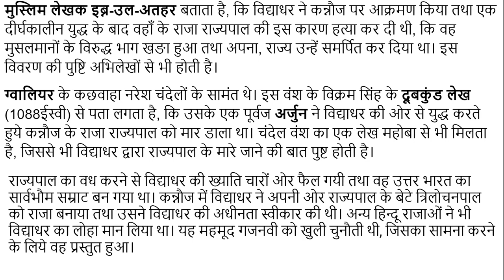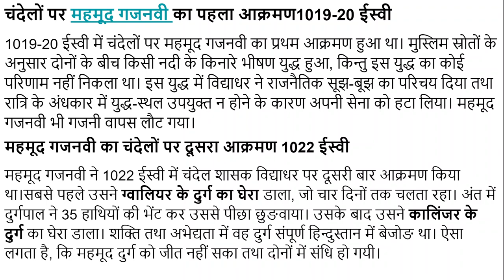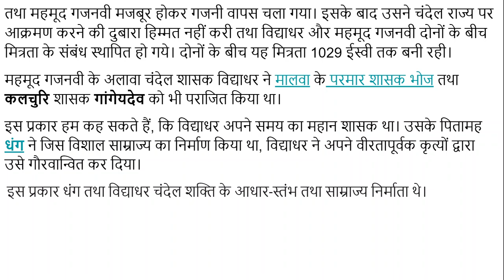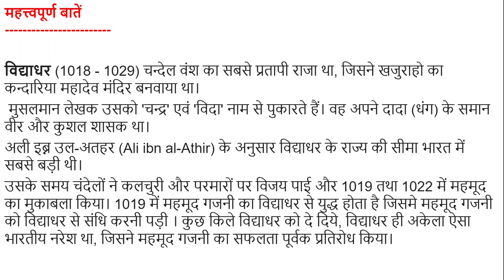चंदेल शासक विद्याधर का इतिहास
चंदेलों के बारे में हमने काफी कुछ पहले वाले विडियो में भी पढाया है, जिनकी पोस्ट के लिंक निम्नलिखित हैं -